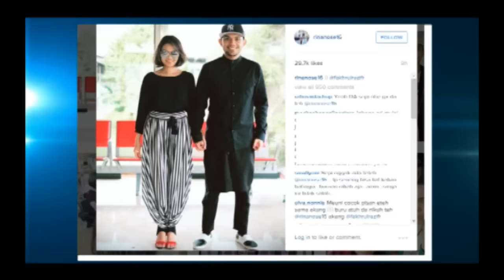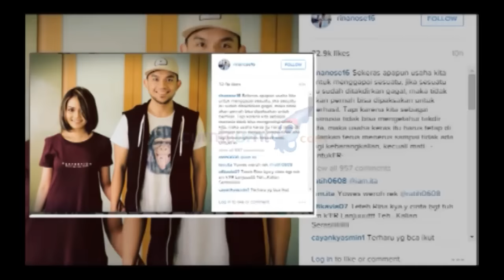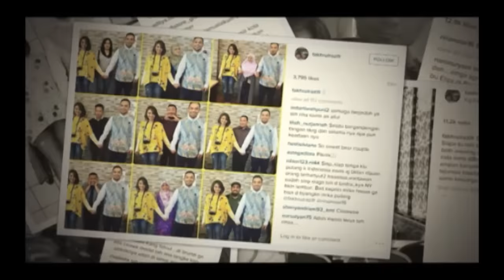Tiba di Brunei, Rina Nose Disambut Keluarga Besar Fakhrul - Hot Shot